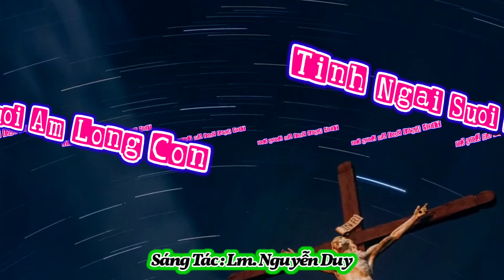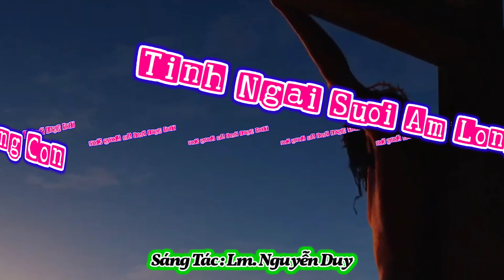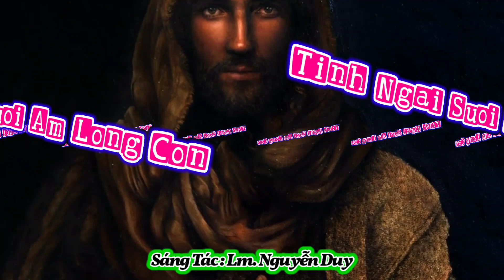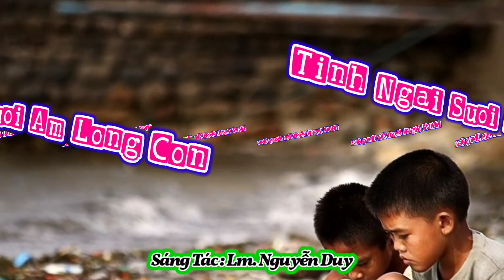(TN) Tình Ngài Sưởi Ấm Lòng Con - Lm. Nguyễn Duy